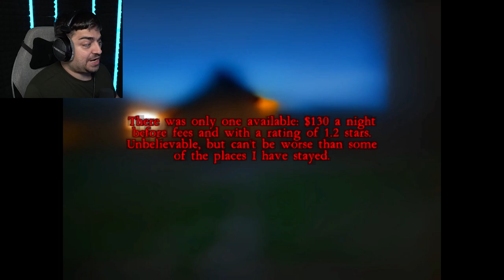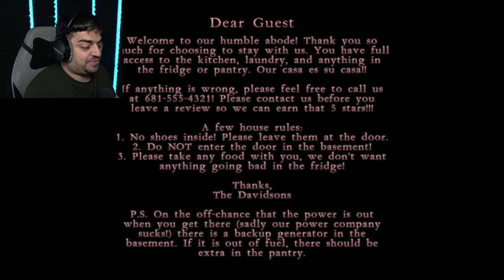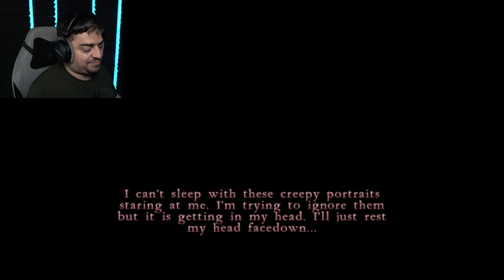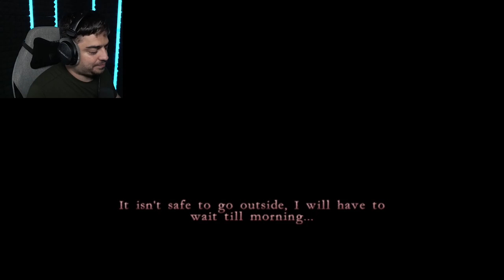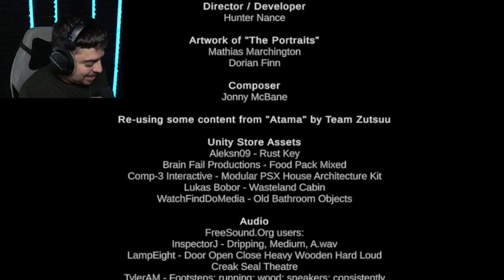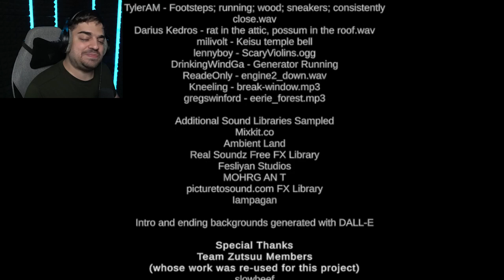What's with all these paintings? Pixel Plays Indie Horror! [The Portraits]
We play the Indie Horror game, The Portraits!